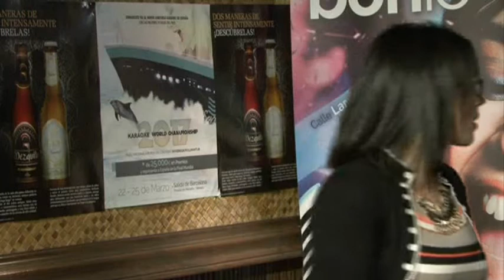V CAMPEONATO DE LA RIOJA DE KARAOKE EN LOGROÑO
Lorena Rey en la quinta sesión de la fase clasificatoria para el KWC SPAIN 2017